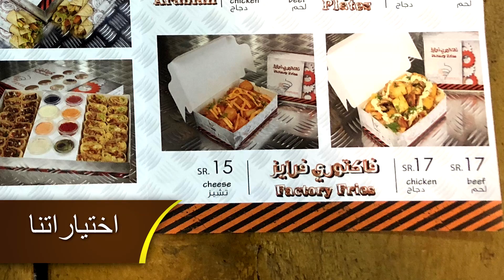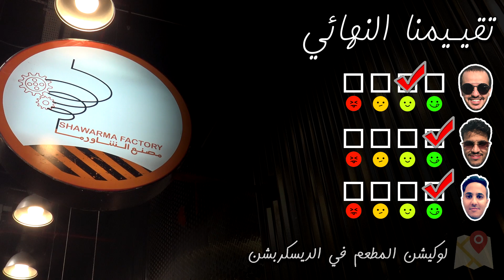تجاربنا - مصنع الشاورما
الموقع
الفرع الاول

➥TraTic